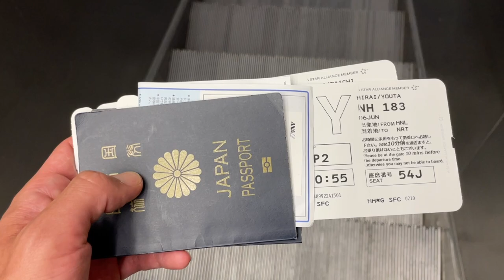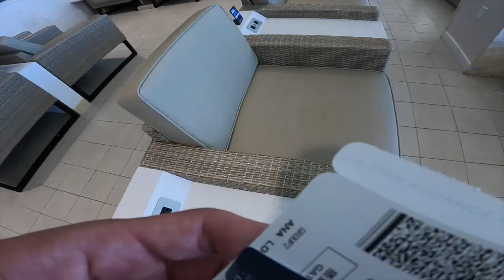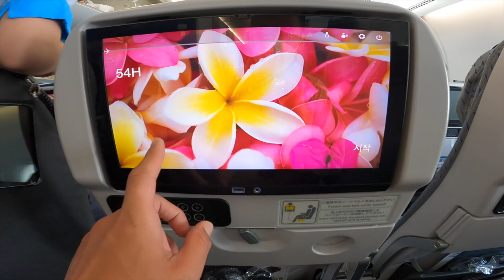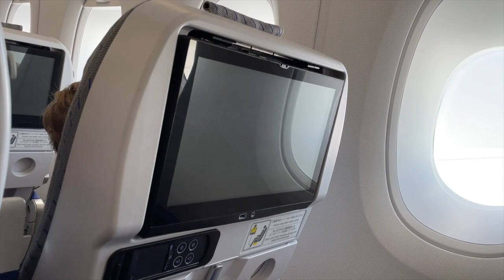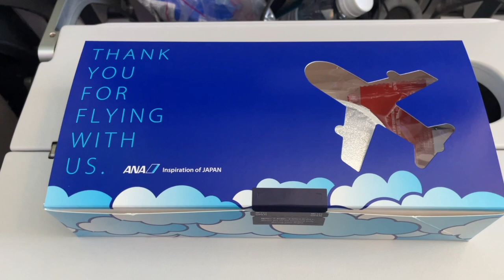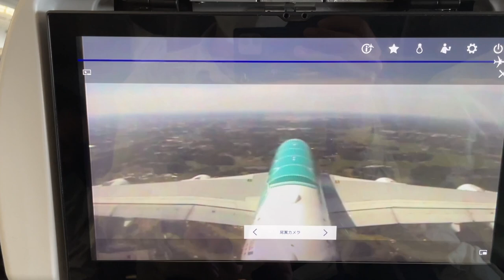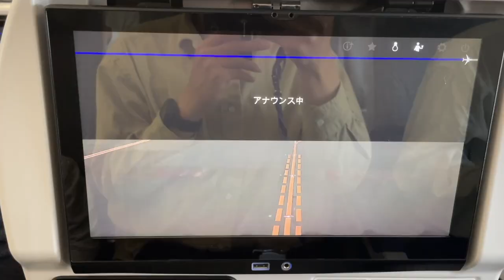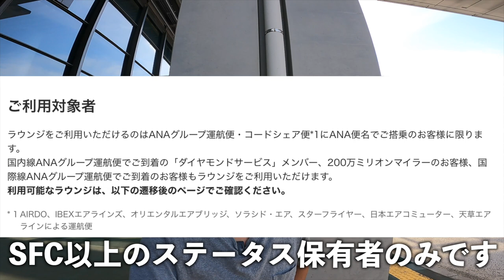A380エコノミークラス搭乗記✈️成田空港アライバルラウンジも訪問しまっす🍺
✅バンカーズのキャンペーンが再来です‼️

①新規投資家登録完了で選べるギフトコード(アフィコ)：2,000円
②メールマガジン登録を完了でeGIFT(公式)：1500円

この2つだけでも3,500円分です( ✧Д✧) ｶｯ!!
交換先は選べるギフトコード2,000円はANA/JAL/ソラシドマイルに交換可能‼️

さらに利用額の多い人はさらにもらえます‼️
③30万円以上投資完了で選べるギフトコード(アフィコ)：12,000円
④10万円以上投資で選べるe-GIFT(公式)：2,000円

🔥本人確認もオンラインでもいけるので非常に簡単に利用可能です♪